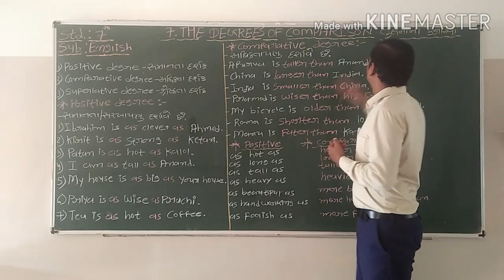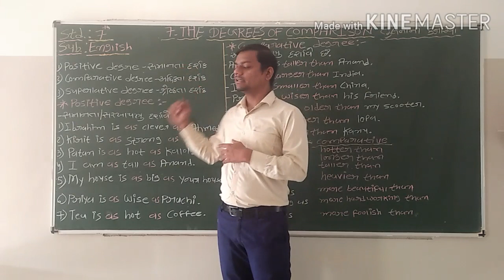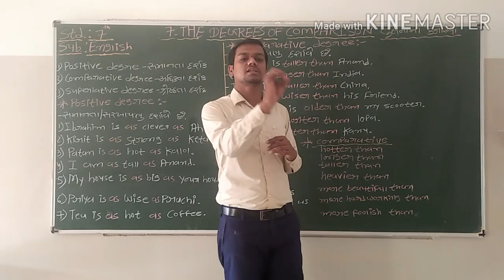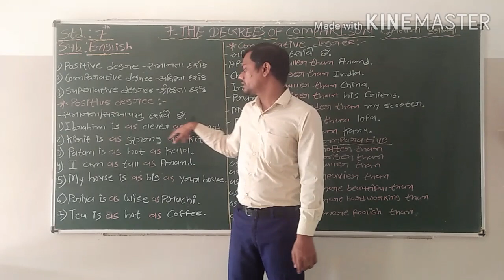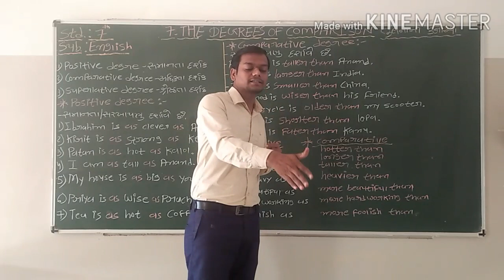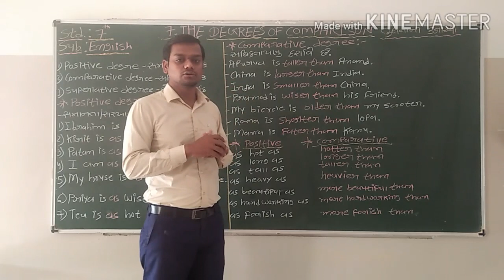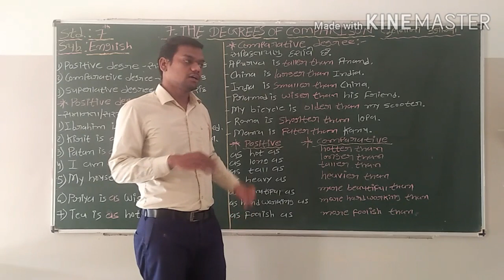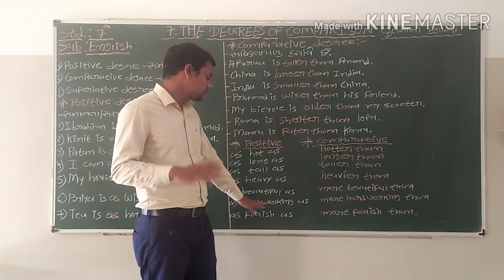Std : 7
English Grammar